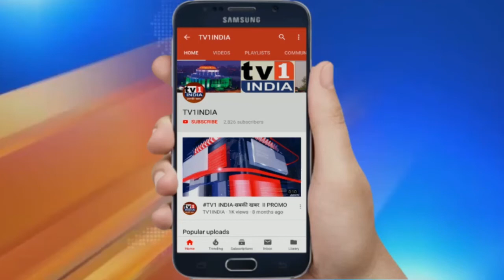महाविकास आघाड़ी सरकार पर बरसे पूर्व CM देवेंद्र फडणवीस | बोले-विफलता छुपाने PM मोदी पर दोष न मढ़ें